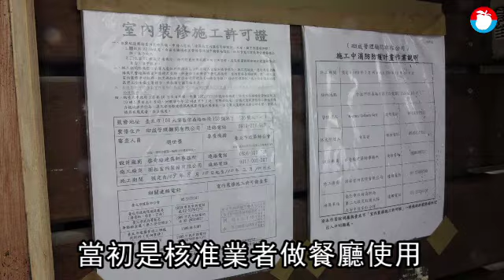大樓地下室藏31個廚房上百爐火 藍綠議員齊會勘卻無結論！建管處禁業者辦竣工 | 蘋果新聞網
美商業者在北市信義路4段雲門大樓承租地下室經營共享廚房，現正進行室內裝修，因設置31個廚房有130個爐火，地下室佈滿瓦斯管線驚動樓上住戶。昨午此案經民進黨議員簡舒培踢爆，10/14早簡會同建管處、商業處等到場會勘，未料國民黨議員羅智強也現身，形成藍綠議員舉辦同場會勘的場面。但此會勘無具體結論，僅建管處表示，將暫時管制不讓業者辦竣工。